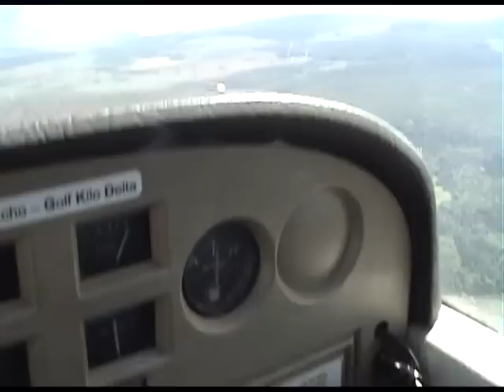Skogsbrand i Hassela 2008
Svettigt, hoppigt och rökigt var det när vi hjälpte till med övervakning
av den stora skogsbranden i Hasselatrakten 2008